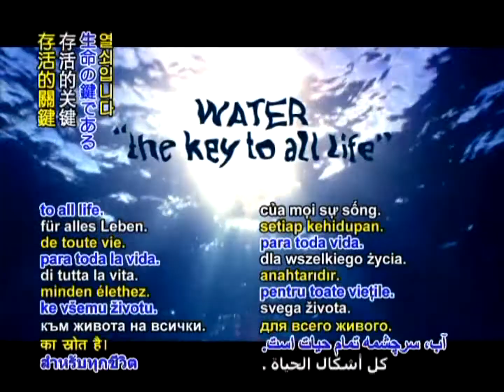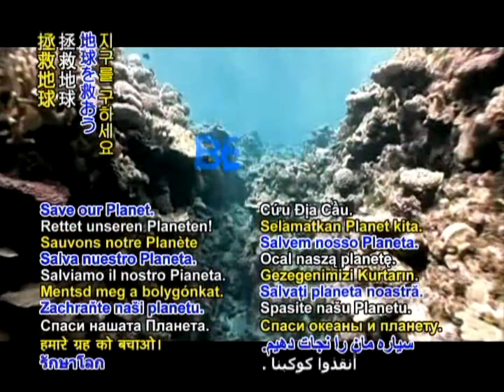予測より速まる海洋臨界点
AD_Ocean_Tipping_Points_v1